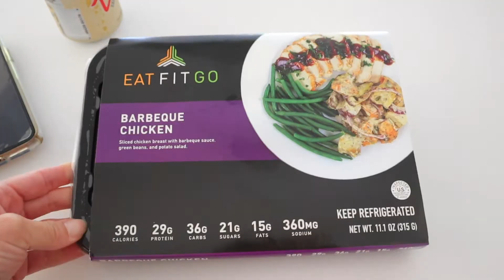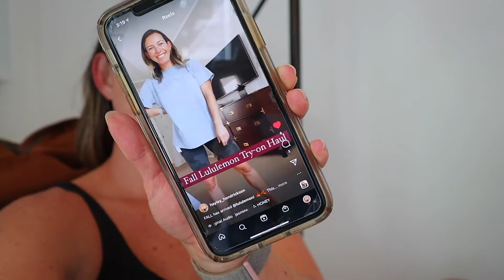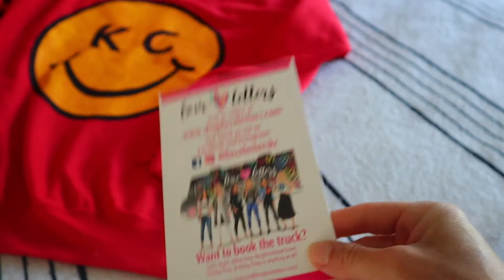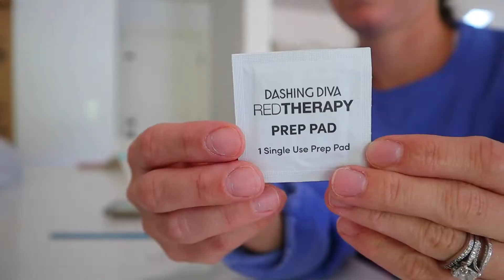A FEW DAYS IN MY LIFE VLOG | REALISTIC DAY AS A STAY AT HOME MOM OF 2 | Hayley Hendrickson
Sharing a realistic few days in my life as a stay at home mom of 2! Love y'all!

ITEMS MENTIONED:

Lululemon Scuba Hoodie
Lululemon Joggers
White Crocs